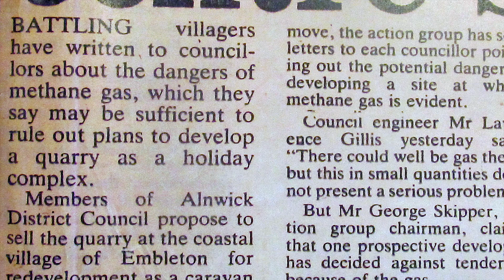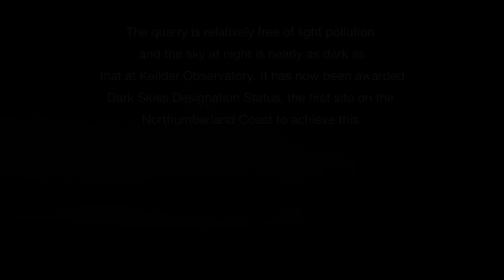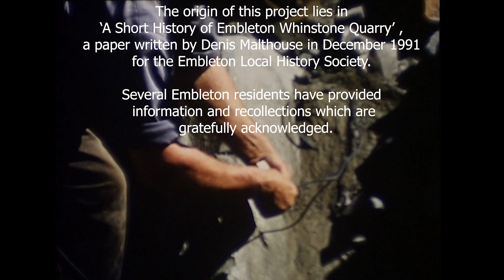A Hole in the Ground - The Story of Embleton Quarry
A short documentary made in 2020 exploring the history of Embleton Quarry Nature Reserve.